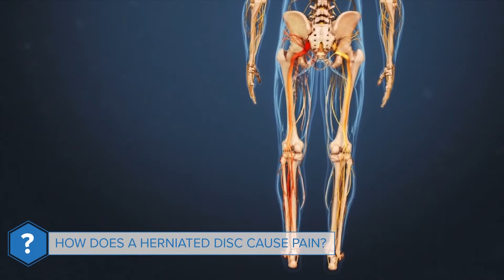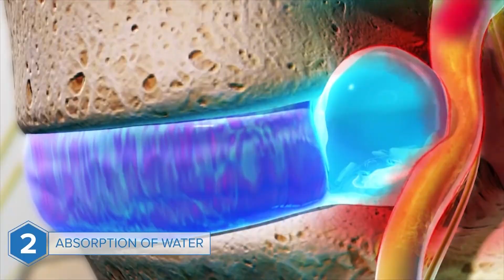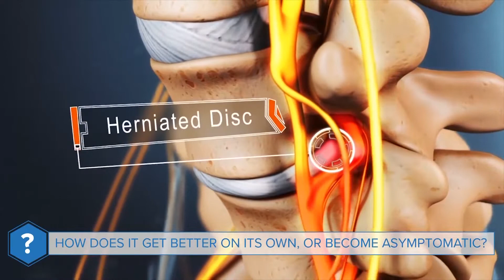Can Herniated Discs Heal on Their Own?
Need to know if herniated discs can heal on their own? This video explains the natural healing process, including how the body reabsorbs disc material and ways to speed up recovery. Learn about pain relief methods, physical therapy, exercises, and lifestyle changes that support healing. If you're struggling with back pain, sciatica, or nerve compression, find out when to seek medical treatment and whether surgery is necessary.

to see the latest videos from Veritas Health.